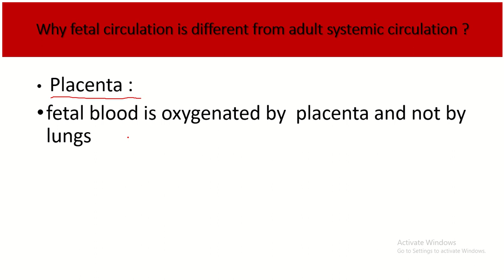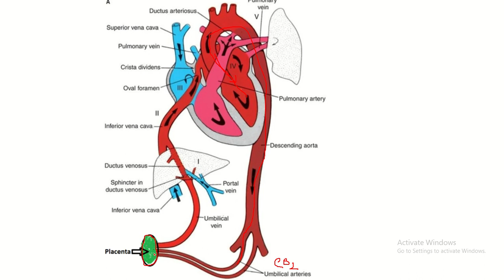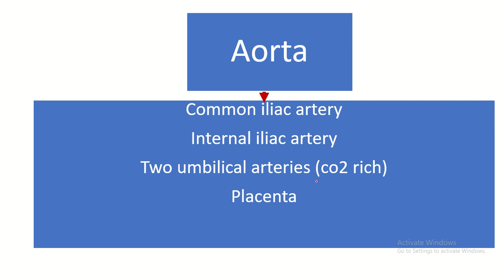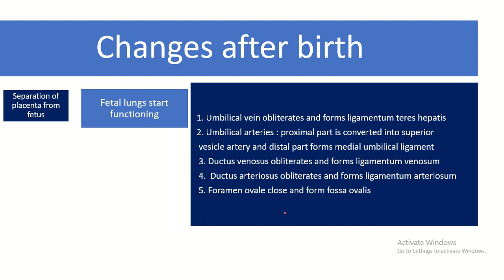Fetal circulation lecture in bangla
Fetal circulation is a complex process that is different from postnatal circulation.

Here's a simplified flow chart of fetal circulation:

Deoxygenated blood from the fetus is pumped into the right atrium of the heart.
v
The right atrium contracts, pushing blood through the foramen ovale.
v
Blood flows from the right atrium into the left atrium through the foramen ovale.
v
The left atrium sends oxygenated blood into the left ventricle.
v
The left ventricle contracts and pumps oxygenated blood into the aorta.
v
Some of the oxygenated blood from the aorta goes to the upper body and head, while the rest is directed through the ductus arteriosus.
v
In the ductus arteriosus, blood bypasses the fetal lungs and goes directly into the descending aorta.
v
The descending aorta carries the oxygenated blood to the lower body and placenta.
v
Deoxygenated blood from the lower body and placenta returns to the right atrium through the inferior vena cava.
v
Deoxygenated blood in the right atrium is then pumped into the right ventricle.
v
The right ventricle contracts, sending some blood into the pulmonary artery, but most of it is redirected through the ductus arteriosus to the descending aorta.
v
This deoxygenated blood mixes with the oxygenated blood from the aorta.
v
The mixed blood returns to the placenta, where it receives oxygen and nutrients and releases waste products.
v
This process continues until birth when changes in pressure and oxygen levels trigger the closure of the ductus arteriosus and foramen ovale, redirecting blood flow to the lungs for oxygenation.

foetal circulation, fetal circulation after birth
circulation, fetal circulation video
 fetal circulation anatomy, fetal circulation embryology
fetal circulation steps, fetal heart circulation
fetal circulation animation, fetal circulation before and after birth, fetal circulation nclex, fetal circulation model, fetal circulation before, fetal circulation nursing
 fetal blood circulation, shunts in fetal circulation, changes to fetal circulationIn this YouTube video, we delve into the intricate topic of fetal circulation.

Related video about this topics :
fetal circulation anatomy
fetal circulation animation
Fetal Circulation - Explained Clearly - Placenta, Umbilical Vessels, Ductus Arteriosus/ Venosus
Medicosis Perfectionalis

fetal circulation in bangla
fetal circulation we like anatomy
fetal circulation embryology
fetal circulation nursing lecture
fetal circulation 3d animation
Umbilical Vein
Ductus Venosus
Inferior Vena Cava
Right Atrium
Foramen Ovale
Left Atrium
Left Ventricle
Aorta
Pulmonary Artery
Ductus Arteriosus
Descending Aorta
Umbilical Arteries
Placenta
find related topics on following channels
Khan Academy
Ninja Nerd Science
Armando Hasudungan
Handwritten Tutorials
AK LECTURES
Osmosis
Lecturio Medical
Ninja Nerd Medicine
SciShow
TED-Ed
Top video of this topics
Foetal (Fetal) Circulation Armando Hasudungan
Understanding Fetal Circulation Zero To Finals
Fetal Circulation" by Lisa McCabe, for OPENPediatrics OPENPediatrics
Embryology: Development of the Placenta and Fetal Circulation, Animation . Alila Medical Media
Fetal Circulation by L. McCabe | OPENPediatrics  OPENPediatrics
Fetal Circulation | Embryology | Dr Najeeb  Dr. Najeeb Lectures

3. easy humanatomy facebook page
4. For powerpoint presentation